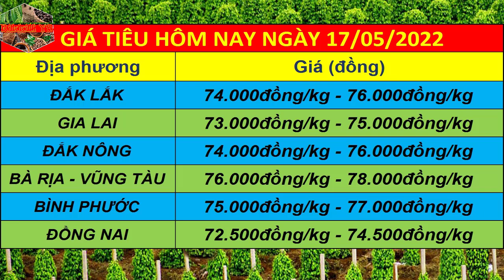Giá tiêu hôm nay ngày 17/5/2022 | Giá tiêu liên tục đổi chiều khuynh hướng tăng mạnh